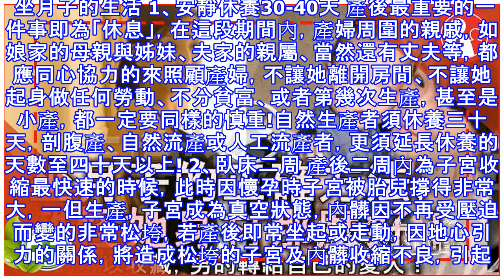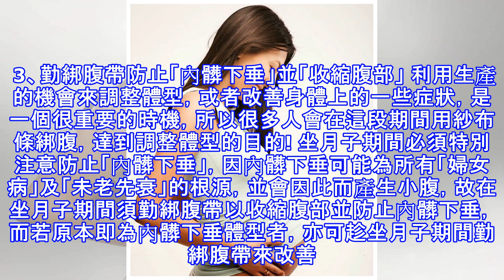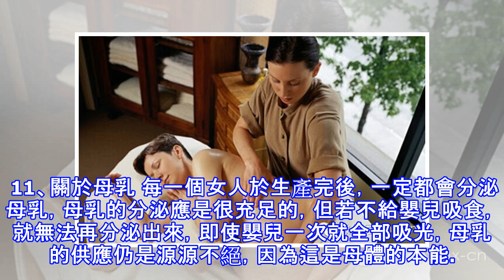坐月子的正確方法，難怪她身材那麼好！女的可以收藏，男的轉給自己的愛人